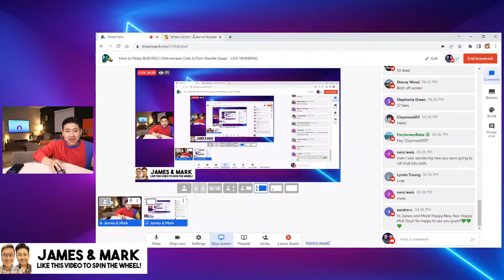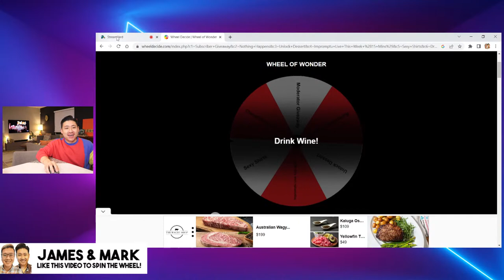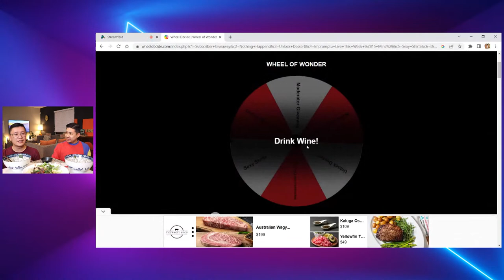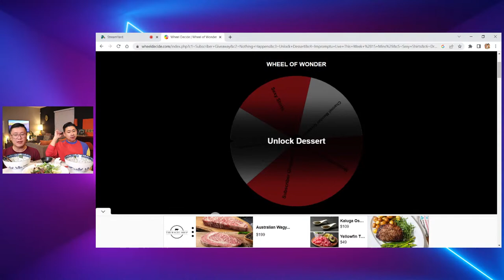How to Make BUN RIEU (Vietnamese Crab & Pork Noodle Soup) - LIVE MUKBANG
I introduce bun rieu to Mark many years ago and it has climbed up the ranks to being one of his favorite Vietnamese soup. What makes this stand out from other soups you are familiar with is the rieu - which is a crab/pork mixture that acts similar to a meatball in this soup. We're showing you how to make this Vietnamese dish LIVE!